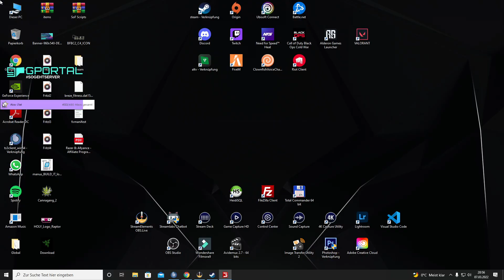Die Tiefste stelle der Welt 👑 Build it #99 👑 freasy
Heute im LS22 Build it wird Freasy dieses mal gewinnen

►Mitspieler:
 @M4cM4nus   @MeiloPlays   @achsel folee

►►Immer Aktuell